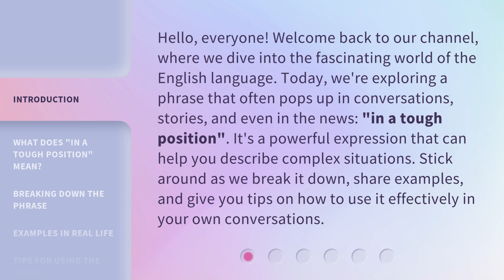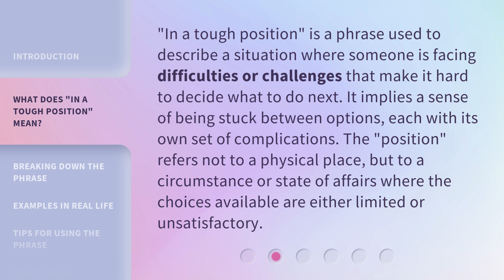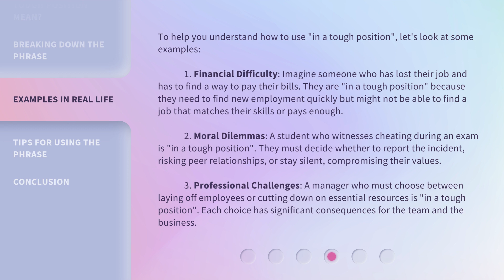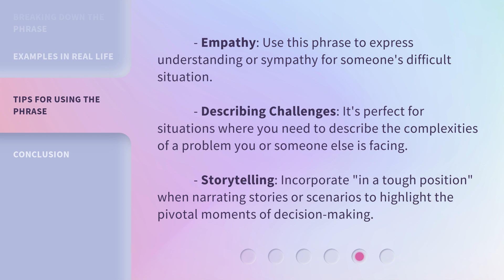Navigating Difficult Situations: Understanding "In a Tough Position"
Navigating Difficult Situations: Understanding 'In a Tough Position' • Learn valuable insights on how to navigate challenging situations and understand what it means to be 'in a tough position'. Gain the tools and knowledge needed to overcome obstacles with grace and resilience.

00:00 • Introduction - Navigating Difficult Situations: Understanding "In a Tough Position"
00:42 • What Does "In a Tough Position" Mean?
01:11 • Breaking Down the Phrase
01:47 • Examples in Real Life
02:44 • Tips for Using the Phrase